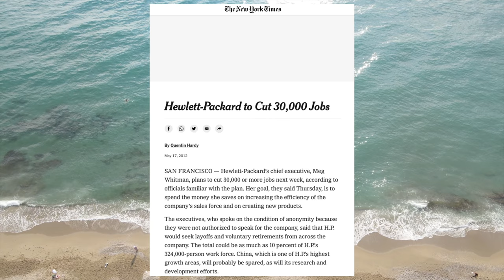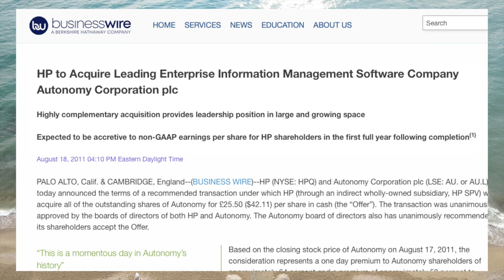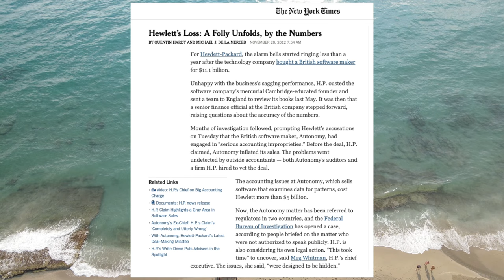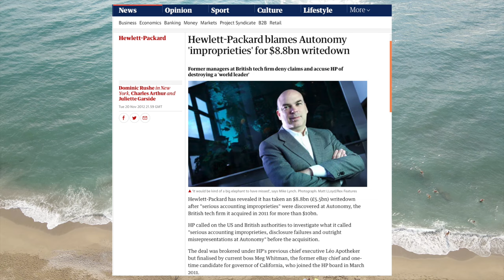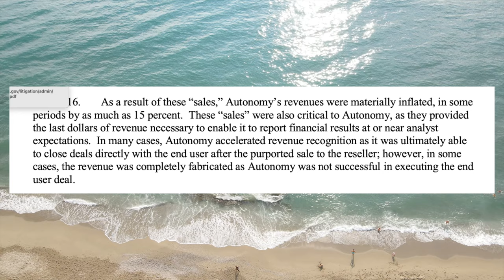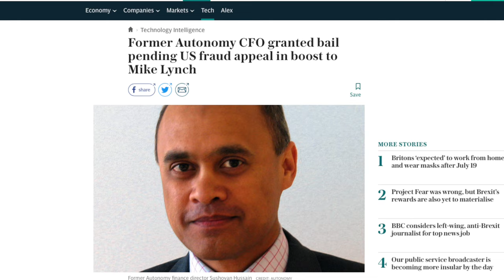How The UK's Biggest Software Company Committed A MASSIVE Fraud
In this video we go over the story of Autonomy software corporation. Autonomy was a British corporation and the most valuable software company in the country at its peak. It was acquired by HP for roughly $10 billion. Shortly after the acquisition HP was forced to write down the value of Autonomy by almost $9 billion after they uncovered massive accounting improprieties. We analyze how Autonomy perpetrated this scam.